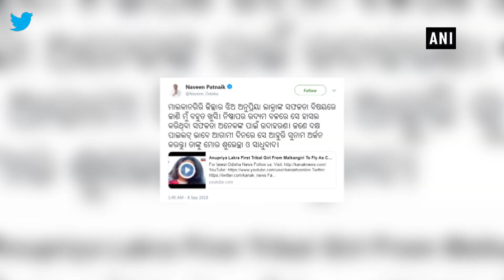Anupriya Lakra becomes first woman pilot from Odisha's Naxal-hit region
Malkangiri (Odisha), Sep 10 (ANI): Hailing from Odisha's Naxal-affected Malkangiri district, 27-year-old Anupriya Lakra has scripted history by becoming the first female pilot from the backward region. Lakra, who will soon join a private airline as a co-pilot, has achieved this feat after years of hard work. At 23, she decided to quit engineering and join the aviation academy to fulfil her dream of becoming a pilot.